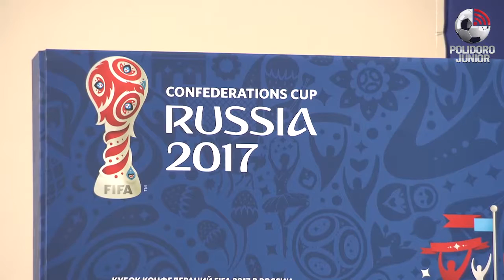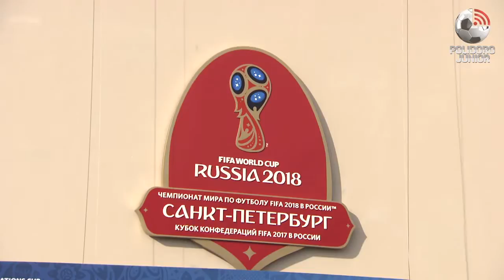Faltam 100 dias para a Copa das Confederações